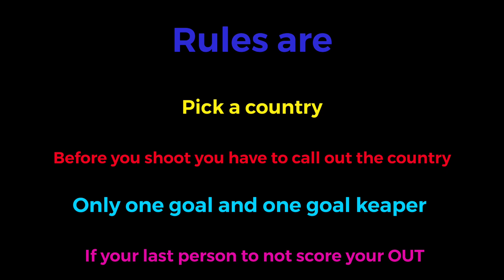WORLD CUP CHALLENGE (with Memo Ochoa)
WEBSITE DROPPED
CREWNECKS DROPPED